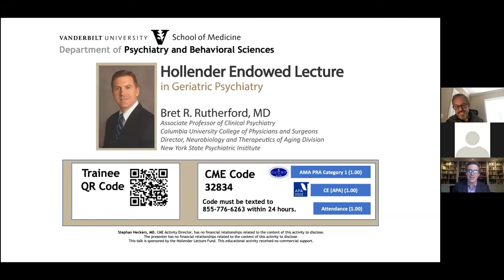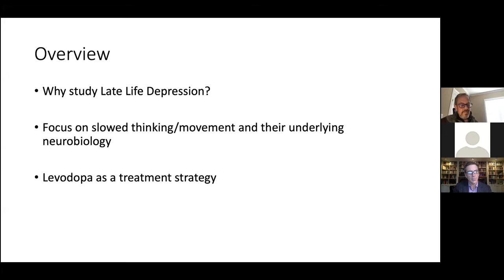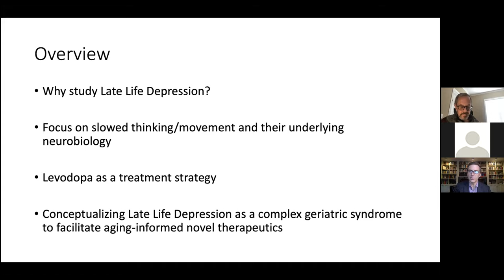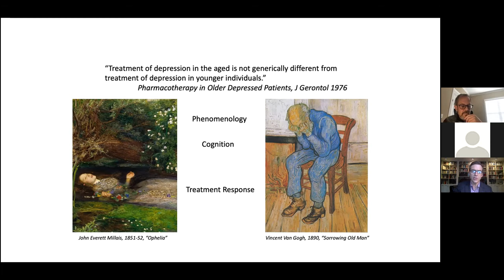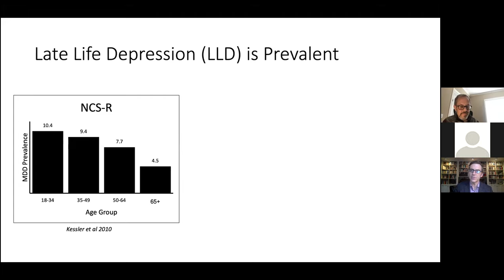Hollender Lecture 21 Jan22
Hollender Endowed Lecture in Geriatric Psychiatry
Speaker: Bret R. Rutherford, MD
January 22, 2021